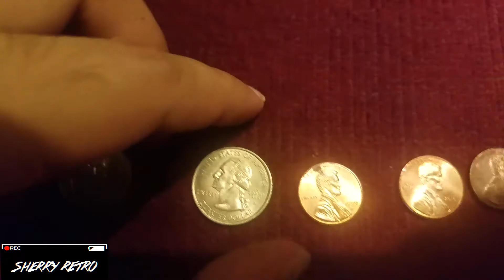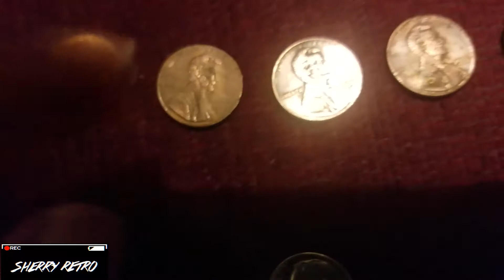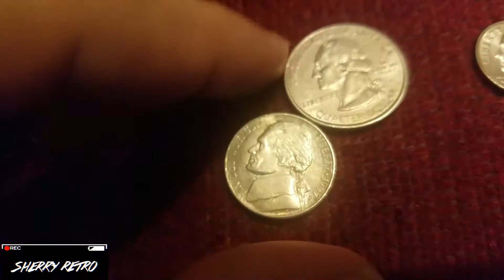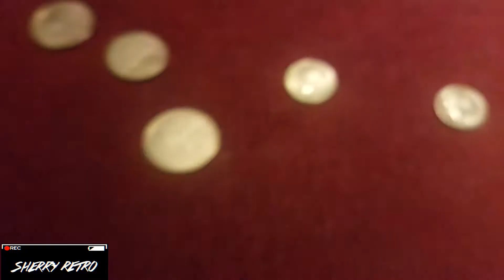My collection of some old coins .